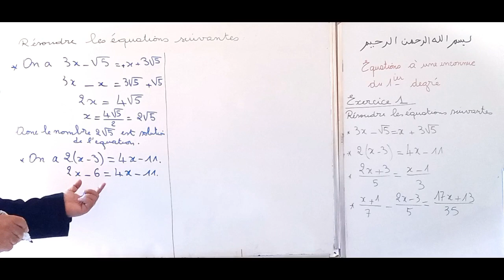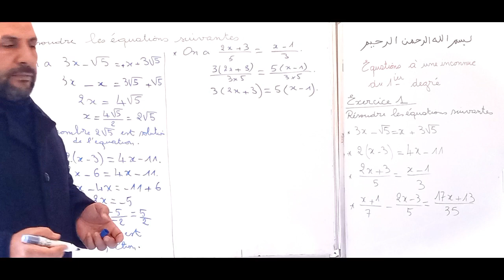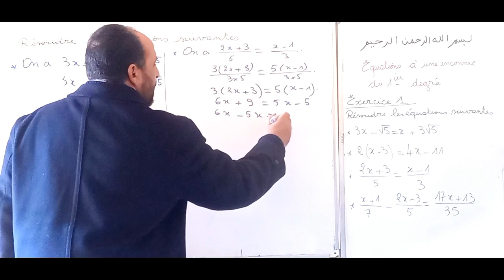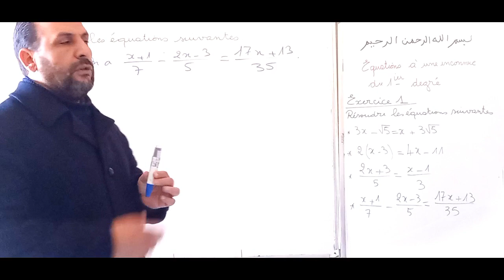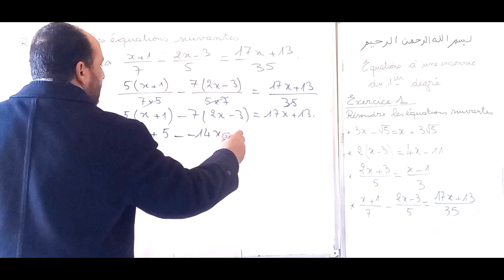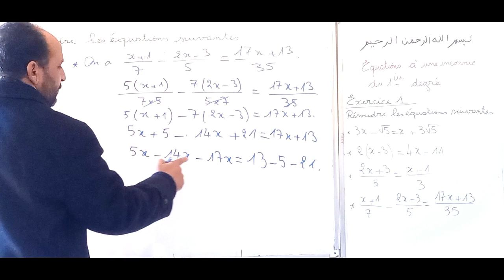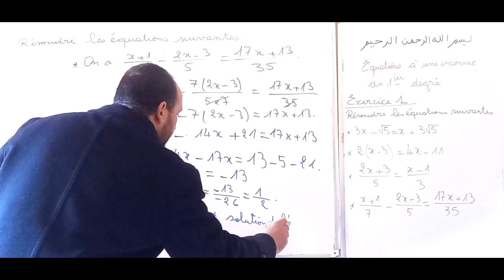équations à une inconnue du premier degré exercice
Dans cette vidéo on va résoudre quatre équations à une inconnue du premier degré.